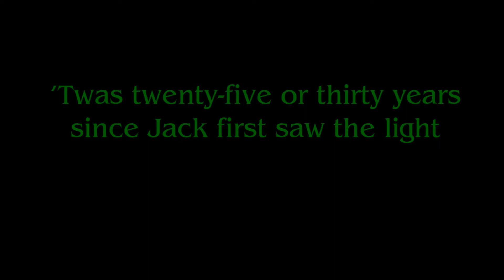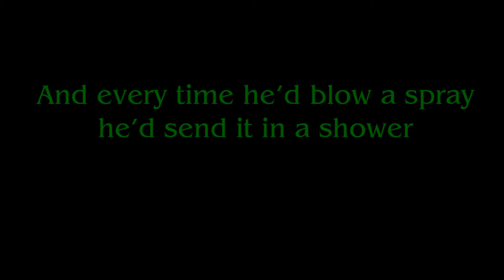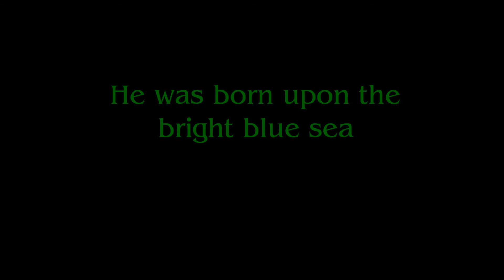Jack was every inch a sailor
A traditional song from Newfoundland, Canada, also our kindergarten spring concert piece. Feel free to practice along with the words.